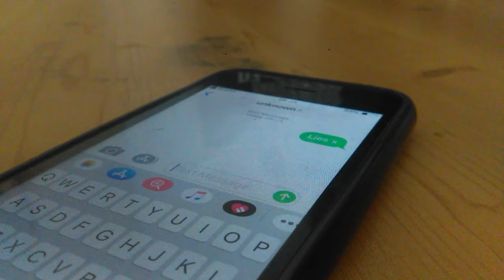Lies - (official Teaser 2)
⭐ Lies. lies That's what she said When she lied to the teacher ⭐